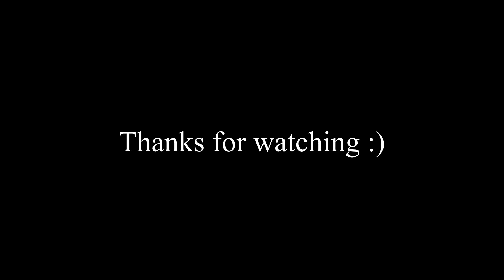Banana Cupcakes with Passionfruit Compote Topping (Quick, Easy, Vegan)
How to make the ONE banana cake recipe that you can count on!
Quick, easy, deliciously moist, and full of banana-ey goodness.

There are no weird ingredients, it isn't overloaded with fats or sugar, and still comes out of the oven tasting PERFECTLY.

When I first became a vegan 8 years ago this satisfied alllll of my cake cravings and is still one that I repeatedly make to this day.
No fancy kitchen equipment is required; just some bowls, spoons, and (of course) an oven.

This is so simple and easy that anyone can make and fall in love with it.

Banana Cake:

- 4 ripe bananas, mashed
- ¾ cup sugar
- 2 cups self raising flour
- ½ teaspoon salt
- ¼ cup oil
- ¼ cup water
- 1  teaspoon vanilla (optional)

Cream Cheese Frosting:

- 1 tub Tofutti cream cheese
- ¼ cup icing sugar
- 3 tsp lemon juice

Passionfruit Compote Topping:

- 100ml (⅓ cup + 4 tsp) passionfruit pulp
- 1 tbs sugar
- 1½ tsp cornstarch

Tools:

- Oven
- Whisk or spoons
Pssst I post my cooking trials, mishaps, and successes on Instagram and Facebook!
Follow these adventures on @cheer.seeds
(Recipes can be requested on those accounts)
Notes:
- This recipe makes approximately 50 mini cupcakes, or 24 standard cupcakes
- Once the flour is added avoid overmixing the batter! This keeps the cakes light and fluffy.
♥ ♥ ♥ Thank you to ALL my fans!! ♥ ♥ ♥
You make me so happy I appreciate each and every one of you!
If you would like to shout me a cup of tea, or help contribute to my work, you can do so via this link here:
Of course you are still welcome to enjoy my videos if you are unable to, but to those who can, you have my fullest and deepest gratitude :):)
Thank you for the music @Sappheiros